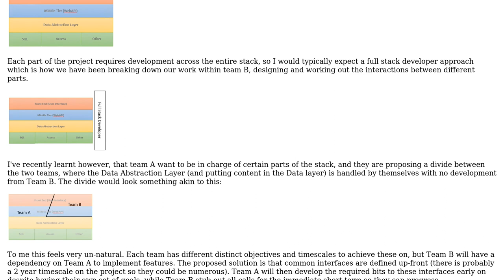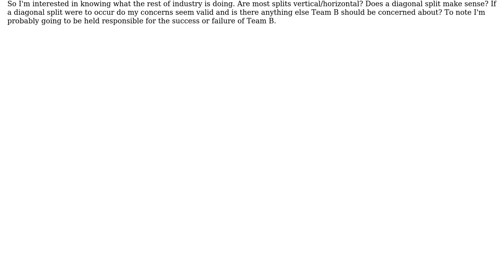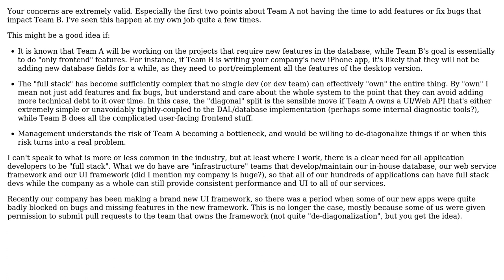Software Engineering: Slicing up the Development Stack - diagonally?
With thanks & praise to God, and with thanks to the many people who have made this project possible! | Content (except music & images) licensed under CC BY-SA | Music | Images & others | With thanks to user Robert Harvey user Ixrec user Ian and the Stack Exchange Network Trademarks are property of their respective owners. You are responsible for your own actions.